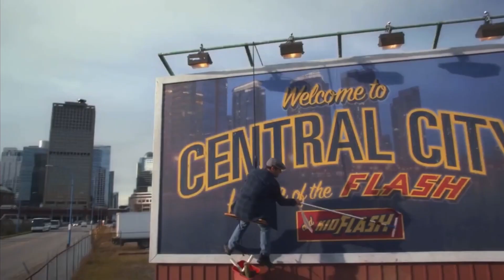Kid Flash Powers And Fights Scenes - The Flash Season 3